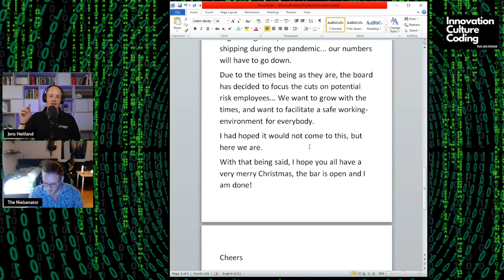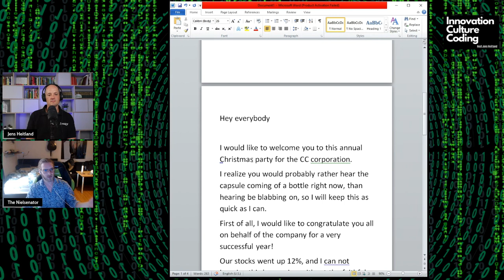The double diamond of speech writing - Niels Forsberg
Innovate through Humor
How to write a speech for a Fortune 500 CEO to build innovation culture?

This innovation culture coding live session I am going to feature Niels Forsberg.

Niels will uncover how to code innovation culture though making the CEO of a large corporation more relatable. He has chosen an extraordinary way of doing this and will show this live through writing a speech for a fortune 500 CEO.

If you are consultant or coach and look for new clients have a look

Want to be featured live on one of the next Innovation Culture Coding Shows reach out to Jens